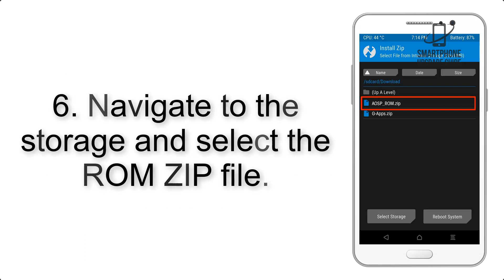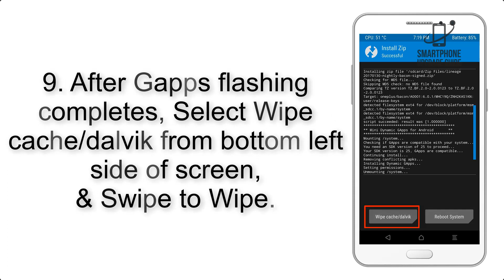Install Android 9.0 Pie on LG G2 (LineageOS 16) - How to Guide!